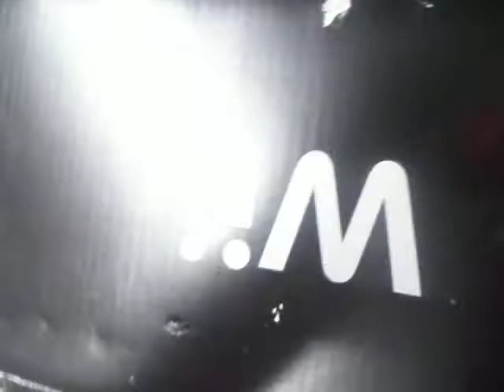consola nintendo wii